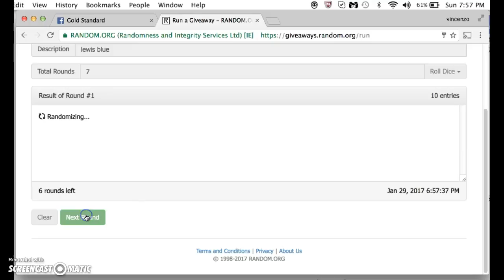lewis blue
thanks